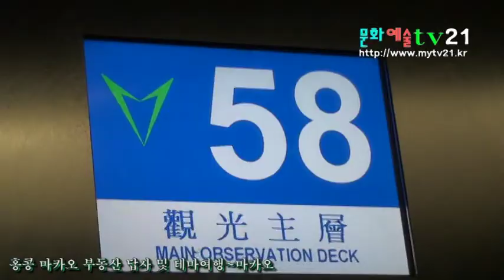부동산답사연합회 Sejong estate exploratory Association (주)마스터스투어 안내~마카오 타워 338m-39